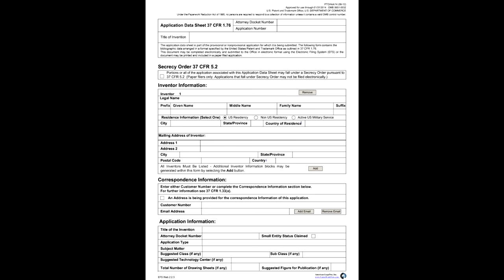Voce 003 muscelenii egipteni lacul cu luna de Est Tarim Taklamakan 94,1fm Right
Haplogroup R1b
haplogrupul m5
haplogrupul h
r1b1a1a2 haplogroup
istoria populatiilor dupa structurile genetice ciobanu